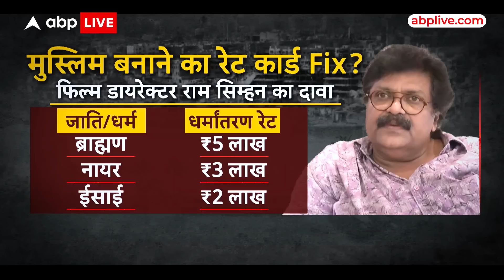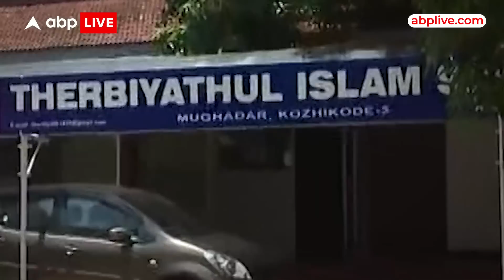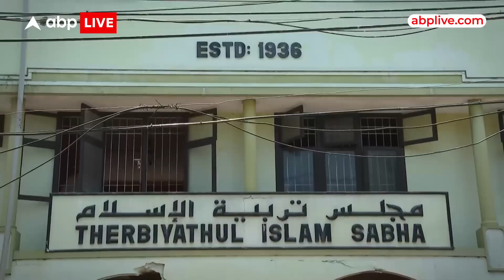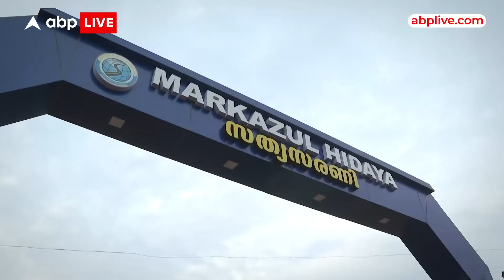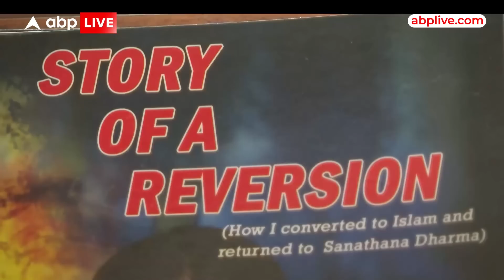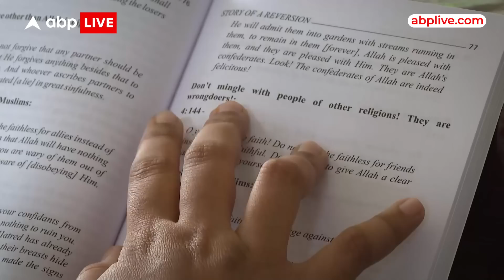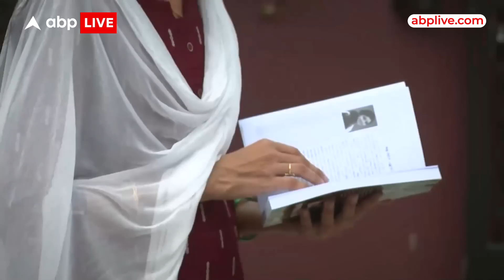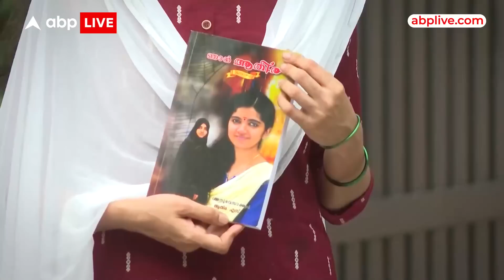The Kerala Story की असली कहानी... केरल की जुबानी | ABP LIVE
देश भर के सिनेमाघरों में तमाम विवादों के बीच शुक्रवार को 'द केरल स्टोरी' रिलीज हो गई है. दिल्ली में इस फिल्म को देखने के लिए काफी संख्या में दर्शक सिनेमाघरों तक पहुंचे. यह फिल्म 'धर्मांतरण' की एक सच्ची घटना पर आधारित है, जिसमें दिखाया गया है कि किस तरह से तीन लड़कियों जिनमें से एक ईसाई और दो हिन्दू (Hindu) हैं, का ब्रेन वॉश कर उन्हें फंसाया जाता है और फिर उनके लिए ऐसे परिस्थितियां पैदा की जाती हैं कि इस्लाम धर्म कबूल करना पड़ता है.

खास बात है कि ये सब कुछ होता है आज की लड़कियों के साथ, जो कॉलेज में पढ़ने वाली हैं और हॉस्टल में रहती हैं. उन्हें उनकी रूम मेट जो कि इस्लाम धर्म को मानने वाली है, वो एक मिशन के तहत उनका धर्मांतरण करवाती है. इसके लिए वो साजिश के तहत अपने साथियों से उसकी मुलाकात करवाती है, जिसके प्यार में पड़कर धर्मांतरण कर चुकी युवतियों को काफी बुरी स्थितियों का सामना करना पड़ता है.

दर्शकों ने फिल्म को बहुत ही बढ़िया बताया

'द केरल स्टोरी' फिल्म को देखकर सिनेमाघरों से निकले दर्शकों की प्रतिक्रिया जानने के लिए एबीपी लाइव की टीम थियेटर तक पहुंची. सिनेमा हॉल से निकले दर्शकों ने फिल्म को बहुत ही बढ़िया बताया और कहा कि सभी को एक बार इसे जरूर देखना चाहिए. खास तौर पर युवतियों और महिलाओं को, जो चंद लोगों के बहकावे में आकर अपने धर्म, समाज और परिवार से दूर हो जाती हैं. फिर आगे अपनी जिंदगी को नर्क में झोंक देती हैं.

'बच्चों को सनातन धर्म के बारे में बताना चाहिए'

एक युवती ने कहा, "फिल्म बहुत ही शानदार है और इसमें दिखाया गया है कि एक हिन्दू सबकुछ हो सकता है, बस उसके लिए हिन्दू रहना ही मुश्किल है. लोगों को अपने बच्चों को अपने सनातन धर्म और मूल्यों के बारे में बताना चाहिए, जिससे वो धर्म विशेष के इस अनैतिक मिशन से बच सकें."

'अपने बच्चों को भी दिखाएंगे द केरल स्टोरी'

वहीं एक शख्स ने कहा कि उन्हें फिल्म काफी अच्छी लगी और वो अपने बच्चों को भी ये दिखाएंगे. साथ ही सभी से अपील करते हुए कहा कि सभी लोग इस फिल्म को देखें और अपने बच्चों को भी दिखाएं, क्योंकि यह एक वास्तविकता है और कैसे आज की जेनरेशन के साथ खिलवाड़ किया जा रहा है, उन्हें ये जानना और समझना चाहिए.

'हिन्दू-मुस्लिम को लेकर नहीं है फिल्म'

एक दर्शक ने बताया कि ये फिल्म हिन्दू-मुस्लिम को लेकर नहीं है, बल्कि मौजूदा वक्त में हो रही घटनाओं को लेकर आधारित है, जिसे सभी को जानना और समझना चाहिए. इससे पहले सत्य घटनाओं पर आधारित एक फिल्म कश्मीर फाइल्स आई थी जो कि काफी बढ़िया थी, लेकिन 'द केरल स्टोरी' उससे भी कहीं ज्यादा अच्छी है. ऐसी फिल्में बनती रहनी चाहिए, जिससे लोग जागरूक बन सकें और खुद को बचा सकें.

फिल्म में सेंसर बोर्ड ने लगाए 10 कट

बता दें कि ये फिल्म, रिलीज से पहले ही विवाद में आ गई थी, जो रिलीज के बाद और भी बढ़ सकती है. इसके हिंसात्मक और रेप के दृश्य लोगों को विचलित कर सकते हैं.